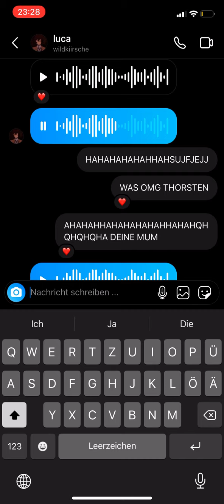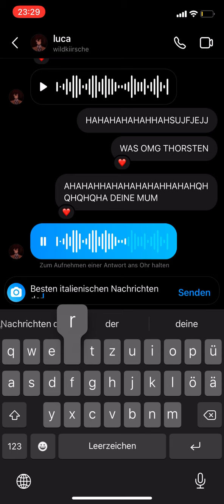Besten Italienischen Nachrichten der Welt